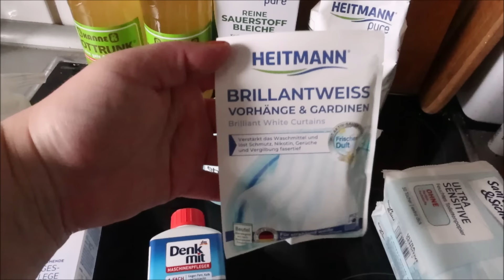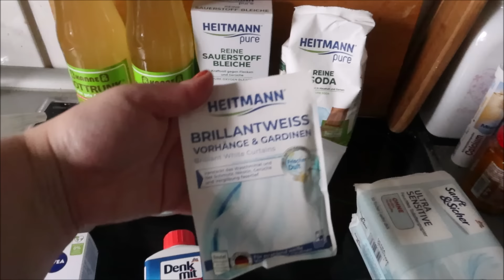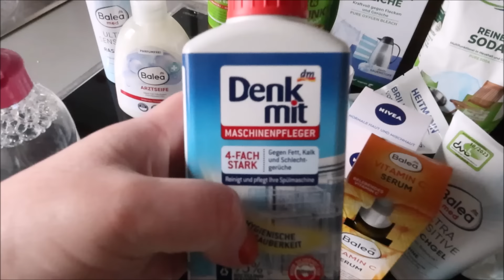IST DAS EINE ECHTE FREUNDIN | BRINGT MICH IN UNANGENEHME SITUATIONEN | FREUND BELEIDIGT MICH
Ist das eine echte Freundin? Was meint ihr? In dieser Freundschaft musste ich schon einiges mitmachen. Sie bringt mich in unangenehme Situationen. Ihr Freund beleidigt mich.

⬇️ SOCIAL MEDIA ⬇️

📷 INSTAGRAM • TheCameronxoxo
💙 FACEBOOK • TheCameronxoxo​
🐤 TWITTER • TheCameronxoxo
🎵 TIKTOK • TheCameronxoxo​
🛍️ AMAZON • TheCameronxoxo
👻 SNAPCHAT • TheCameronxoxo
👗 VINTED • Cameronxxx

▪️ INFOS ▪️

🎥 KAMERA • Canon Powershot V10
🧥 KLEIDERGRÖSSE • 46/48
👠 SCHUHGRÖSSE • 37/38
📏 KÖRPERGRÖSSE • 1,67m
Love 💜
Danke für Eure Zeit!
xoxo Cameron ♡